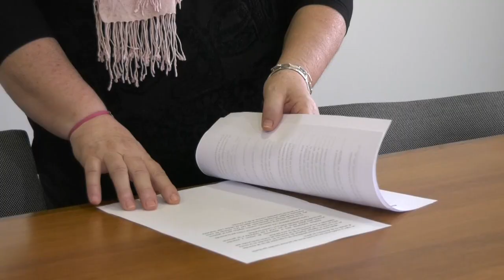CHICLANA | EL PRESUPUESTO DE EMSISA PARA 2024 ASCIENDE A 16,4 MILLONES DE EUROS